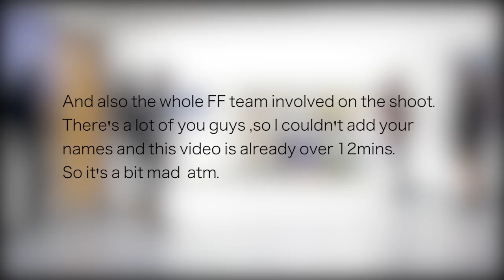NADIA - Short Film | Behind The Scenes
A Behind the Scenes of one of our latest films on youth homelessness, Nadia.